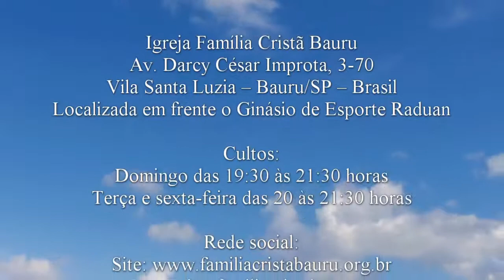Isaías 53.1-12 - Pr. Edson